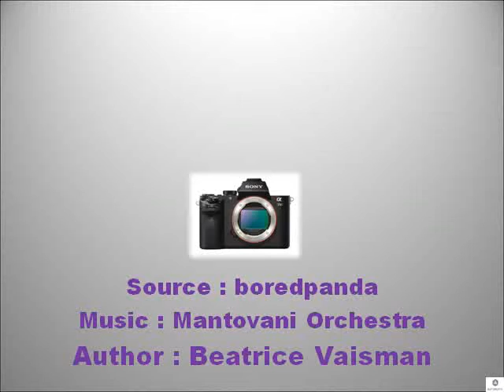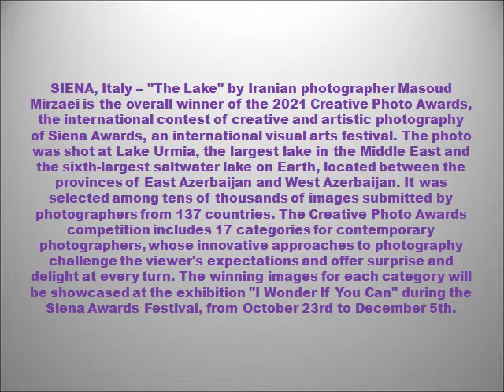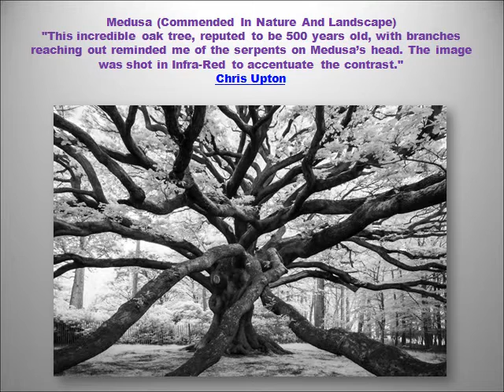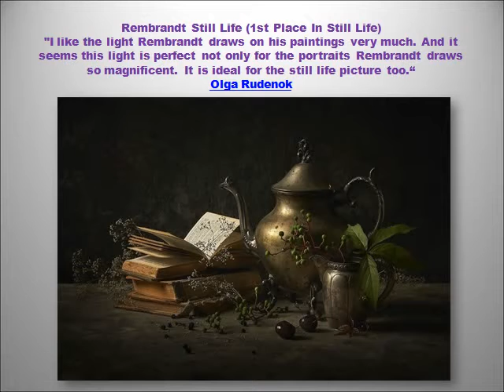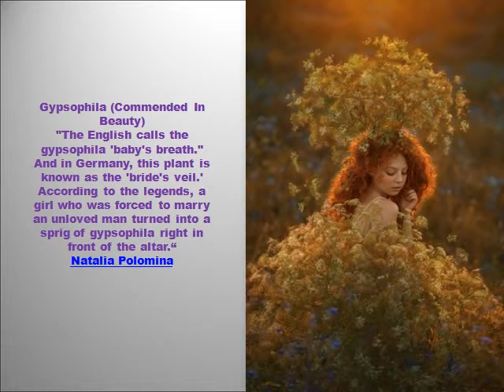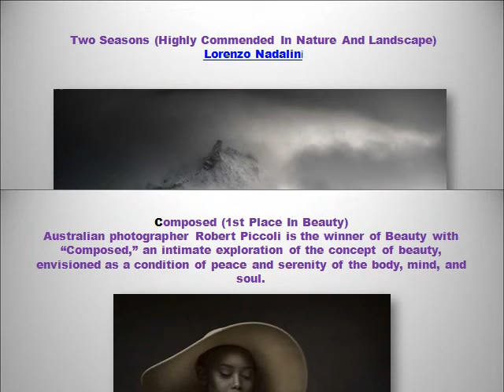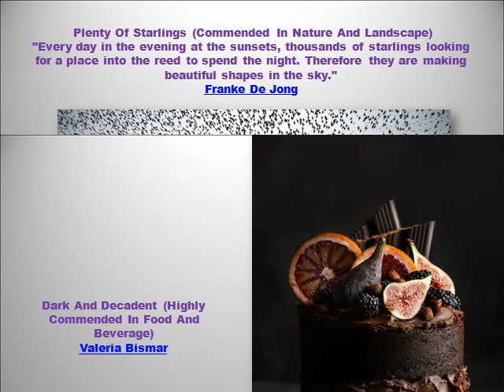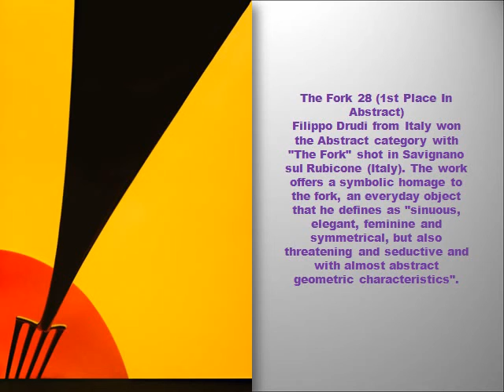The Creative Photo Awards 2021